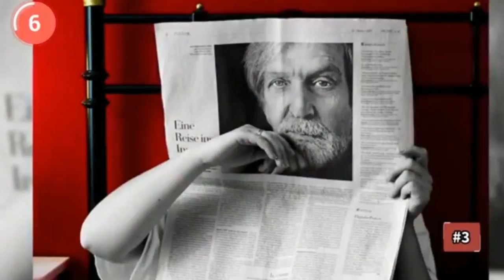Incredible photos you won't believe Are not photoshop